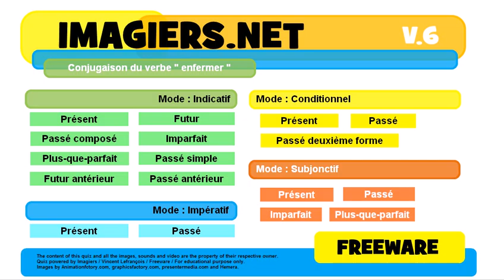French conjugation Impératif Présent